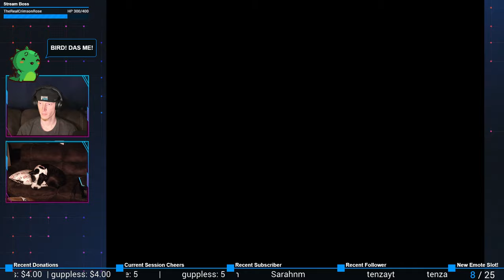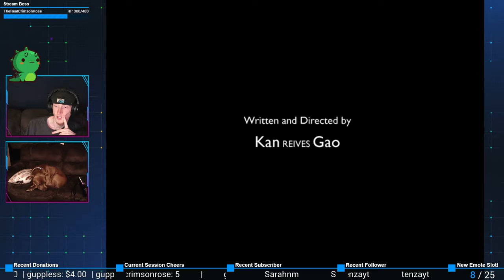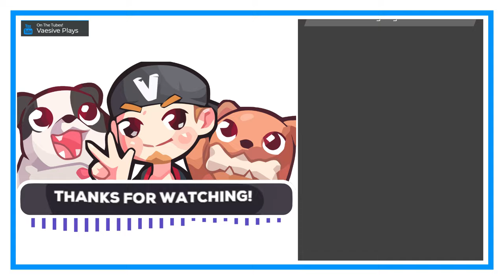Finale | A Bird Story #4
Finale of "A Bird Story!"